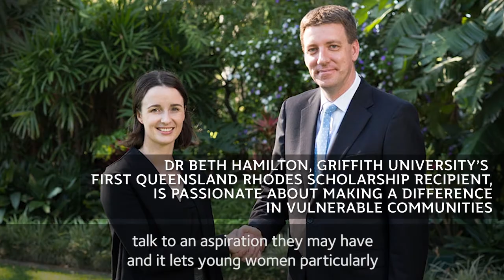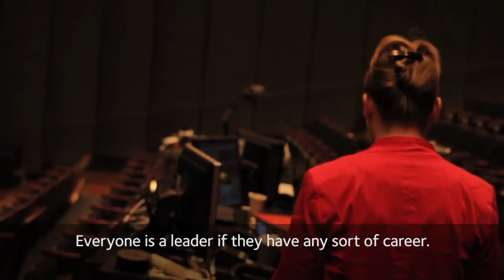Celebrating Griffith University's remarkable women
Griffith University is committed to providing a culture, which is inclusive, which values difference, which recognises that women have a real contribution to make. Whether in academic or administrative fields, women have an opportunity to participate fully in the governing and decision-making structures of the University. The University has a very deliberate strategy aimed at ensuring participation by women in management and leadership roles.